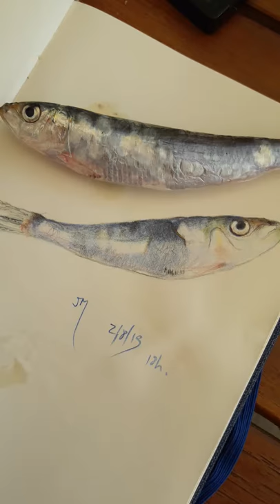16 sardina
Preparant la sardinada a Sant Feliu de Guíxols !@88pigi88 @cavaprivat @viniric_celler
Llapis de colors s/ paper del bloc de notes.
Sant Feliu de Guíxols